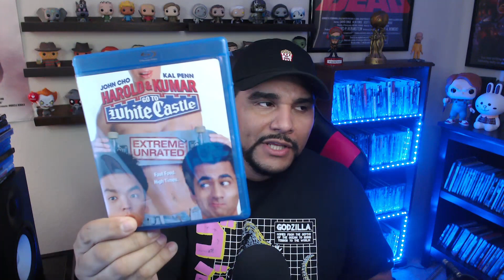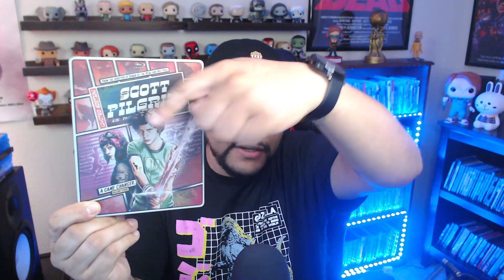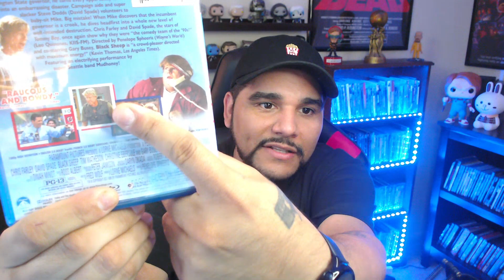BLACK FRIDAY Blu-Ray Haul 50% OFF!!!!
Let me know what you think of my pick-ups & have you seen these movies?